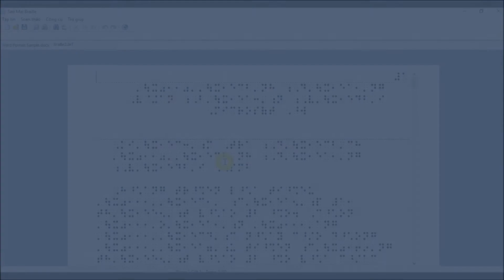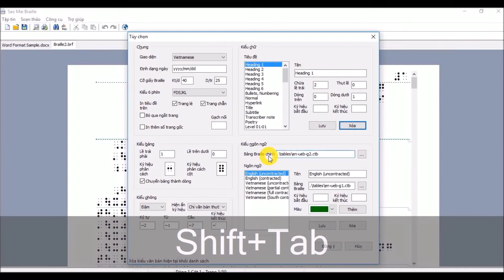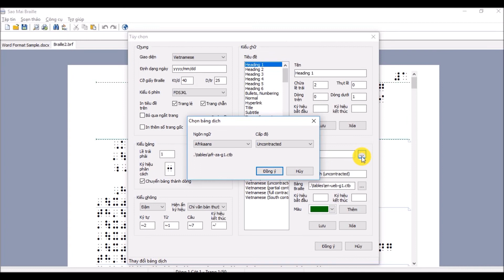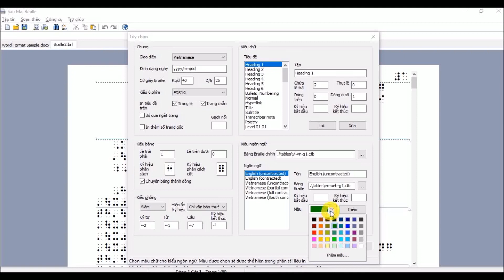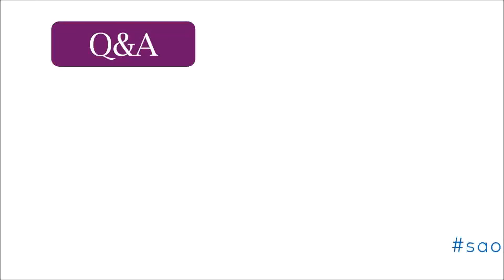HDSD phần mềm Sao Mai Braille - Phần 5 - Tùy chọn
Sao Mai Braille (SMB) là phần mềm soạn thảo văn bản có định dạng và chuyển dịch chữ nổi. SMB được phát triển bởi Trung Tâm Vì Người Mù Sao Mai với mong muốn tạo thêm một công cụ hỗ trợ cho các cá nhân/đơn vị người khiếm thị sản xuất sách chữ nổi kịp thời và hiệu quả. Toàn bộ nguồn thu từ phần mềm sẽ được đầu tư cho việc duy trì và phát triển các tính năng mới cho SMB, đồng thời cũng sẽ được đóng góp lại cho các hoạt động hỗ trợ miễn phí cho người khiếm thị của Sao Mai.